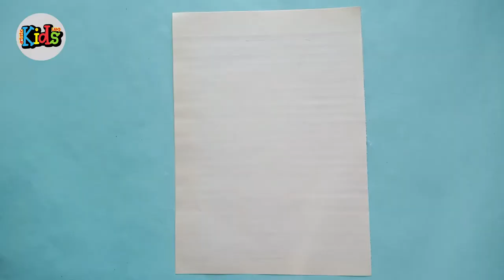Easy Paper Flower Vase | How to Make A Flower Vase At Home | Diy Cardboard Vase |Artistic Kids Land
How to make beautiful paper flower vase, Easy to make, Amazing Paper Flower Vase making instruction. It's very simple and easy Paper Flower Vase making Tutorial. DIY Paper Crafts turn your home more beautiful.

Easy Paper Flower Vase | How to Make A Flower Vase At Home | Simple Paper Craft